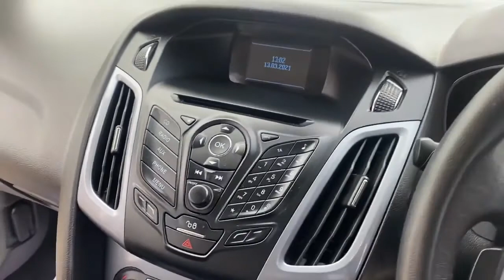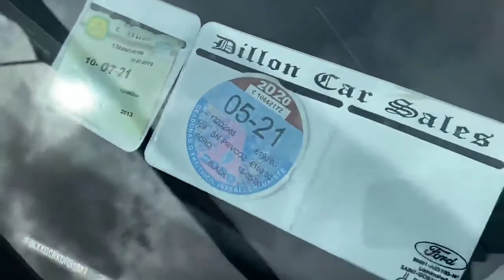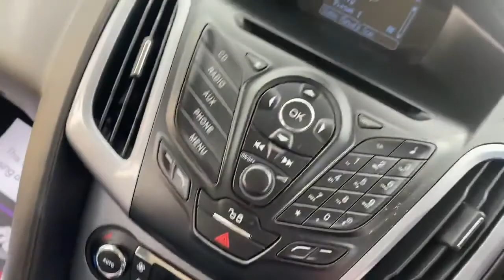13 Focus tita with leather black